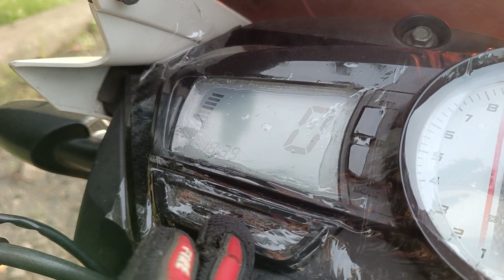90% Logo ko Nehi Pata Hai || Solve Mileage Problem in One Second || Grand Unick1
90% Logo ko Nehi Pata hai || Solve Mileage Problem in One Second || Grand Unick1
Mileage kaise barhaye, bike mileage problem, bike mileage problem kaise solve kare, milega problem solution , milega ka problem kaise solve kare.